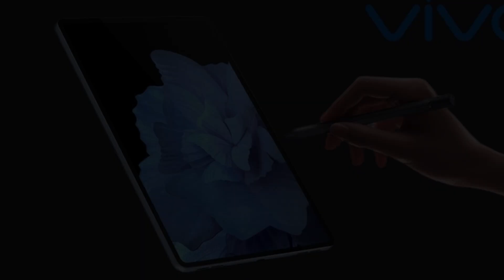Vivo lanza su nueva y potente tablet, Vivo Pad 2: Precio, especificaciones y disponibilidad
Descubre la nueva tableta de Vivo! La Vivo Pad 2 cuenta con una impresionante pantalla LCD de 12,1 pulgadas y una resolución de 2,8K con una tasa de actualización de 144Hz. Su procesador MediaTek Dimensity 9000 SoC, combinado con hasta 12 GB de RAM LPDDR4X y hasta 512 GB de almacenamiento, garantizan un rendimiento de alta gama. Además, la tablet está equipada con una batería de 10,000 mAh con soporte para carga rápida de 44W, lo que significa que puedes cargarla rápidamente y usarla durante horas sin preocuparte por la duración de la batería.

Disponible en variantes de almacenamiento de 8 GB + 128 GB, 8 GB + 256 GB, 12 GB + 256 GB y 12 GB de RAM + 512 GB de almacenamiento.